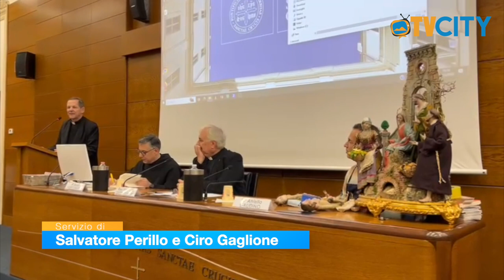Un pomeriggio di approfondimento sugli 800 anni del presepe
Ieri, a Roma, due torresi sono intervenuti
presso uno dei centri accademici ecclesiastici più prestigiosi al mondo

Ricorrono quest’anno gli 800 anni dalla prima rappresentazione del presepe. Fu, infatti, nella notte di Natale del 1223 che San Francesco d’Assisi volle riprodurre per la prima volta la scena della Natività di Gesù Cristo a Greccio.

E, per quest’evento centenario, è stata proprio la cittadina in provincia di Rieti a donare al Papa il grande presepe allestito in Piazza San Pietro.

C’è stata, però, un’altra manifestazione importante per commemorare l’ottavo centenario del presepe e si è tenuta a Roma ieri, 13 dicembre, presso uno dei centri accademici ecclesiastici più prestigiosi al mondo, la Pontificia Università della Santa Croce.

Nell’Aula Magna, alle ore 15.30, si è tenuto un Pomeriggio di approfondimento teologico, spirituale e artistico intitolato 800 anni dal primo presepe (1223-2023).

Dopo il saluto delle Autorità accademiche, sono intervenuti il francescano padre Enzo Fortunato e due torresi: il docente di liturgia Giuseppe Falanga e il maestro Aniello Gaudino.

L’evento è stato moderato dal professor José Luis Gutiérrez-Martín, direttore dell’Istituto di Liturgia della Santa Croce, il quale, partendo dall’incipit dell’Admirabile signum – la lettera apostolica sul significato e il valore del presepe, donataci da Papa Francesco nel dicembre 2019 – ha ricordato la bellezza del «mirabile segno del presepe, così caro al popolo cristiano, che suscita sempre stupore e meraviglia».

«Il Natale è la più grande provocazione verso coloro che vogliono un mondo in guerra e insanguinato.

Il Natale ci dice che l’annuncio cristiano per eccellenza è la Pace nel cuore, la Pace con gli altri, la Pace nel creato», ha detto padre Fortunato. Gli ha fatto eco il professore Falanga:

«Fare il presepe è dire il Vangelo, è cioè far sentire la vicinanza del Dio bambino alla nostra storia concreta, alle gioie, ai dolori e alle speranze del nostro presente.

L’amore dei napoletani al presepe, peraltro, è nato da grandi evangelizzatori: tra questi quel gigante che fu Sant’Alfonso Maria de Liguori, autore di canti ovunque conosciuti e amati per celebrare la gioia della nascita del Figlio di Dio, festa dell’intera creazione».

È stato proprio il canto dell’ alfonsiano Tu scendi dalle stelle a concludere l’evento di ieri, durante il quale è stata messa la statuina di Gesù Bambino nel presepe che il maestro Gaudino ha preparato.